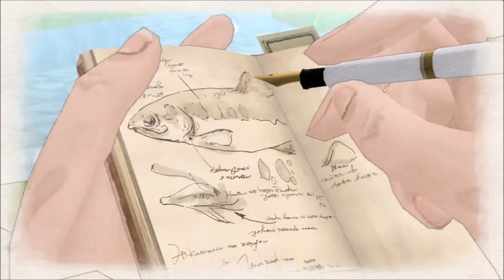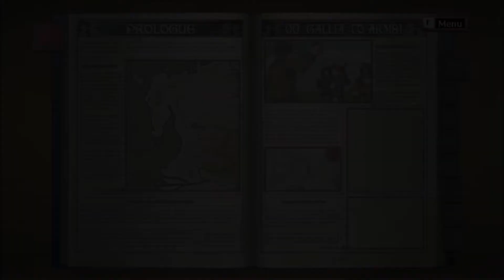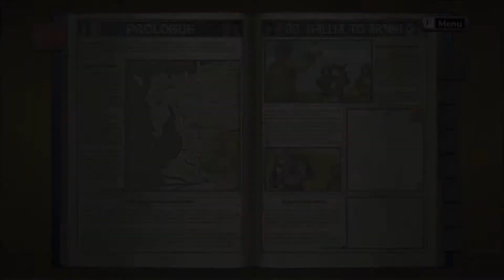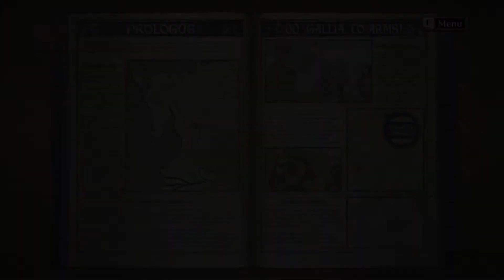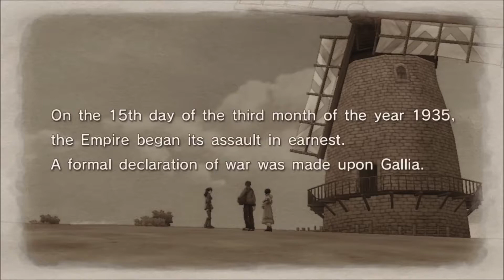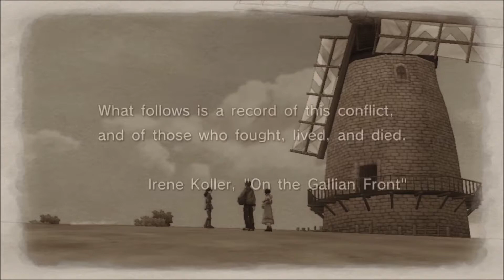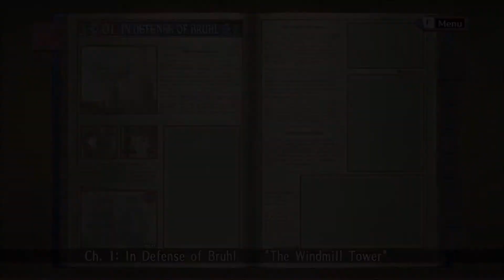Friedliche Stunden vor dem Krieg - Valkyria Chronicles #1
Geschichte neu geschrieben: In einem Fiktiven Europa kämpfen 2 Supermächte
um wertvolle Ressourcen und mittendrin ist ein kleines Land was sich eigentlich
nur Frieden wünscht. In diesem Land beginnt die Geschichte von Welkin Gunther
dem zukünftigen Anführer eines Squads bei der Miliz die verschiede Suizidmissionen
ausführt um für eine Chance auf eine Friedliche Zukunft zu kämpfen...

Von SEGA entwickelt und veröffentlicht, Steam Release 2014 ebenfalls von SEGA